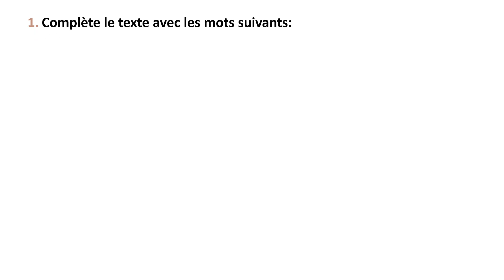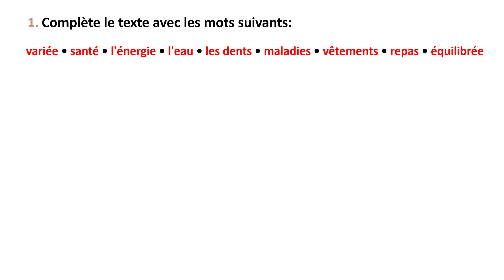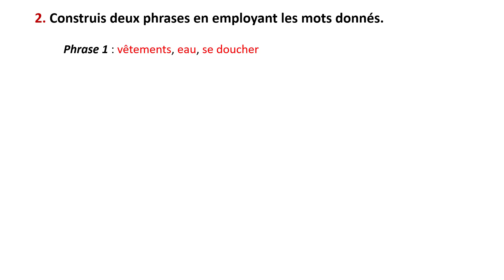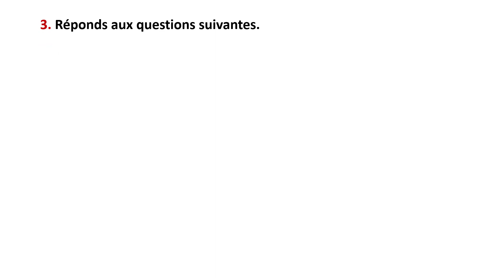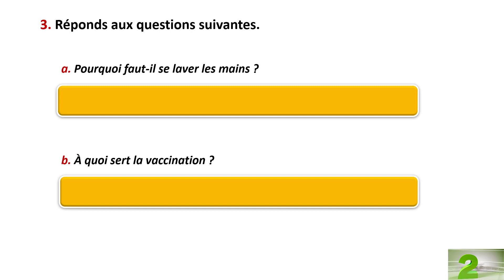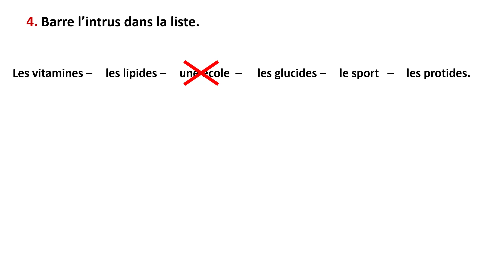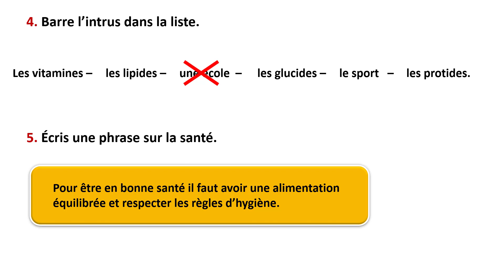Lexique: Évaluation et consolidation / unité 6 / semaine 3 / page 184 / Mes apprentissages en fr 6AP